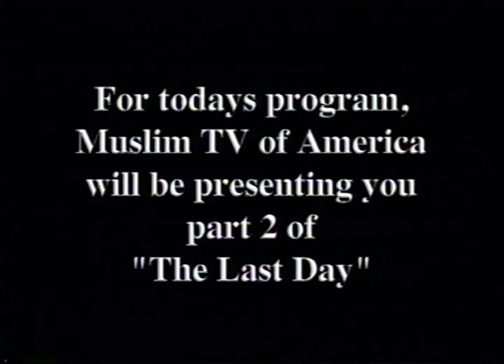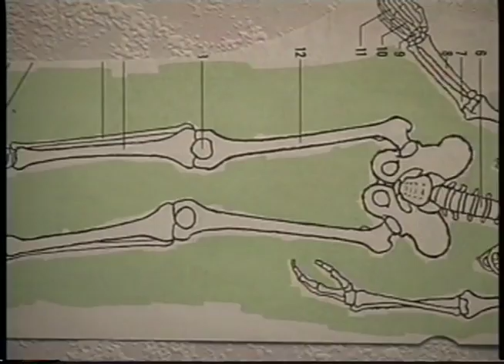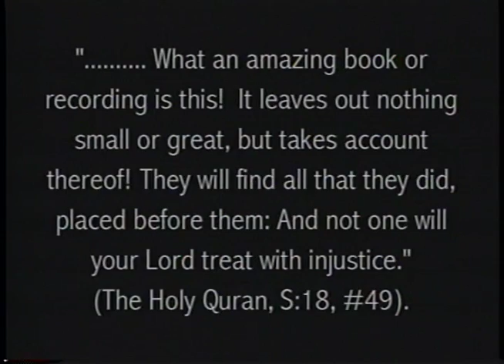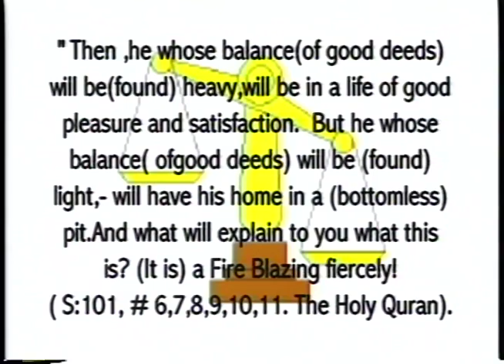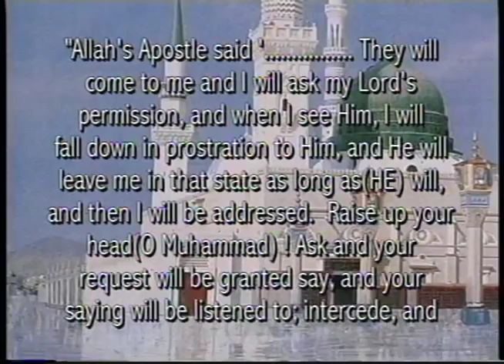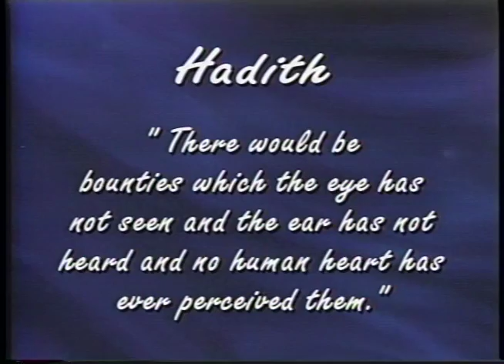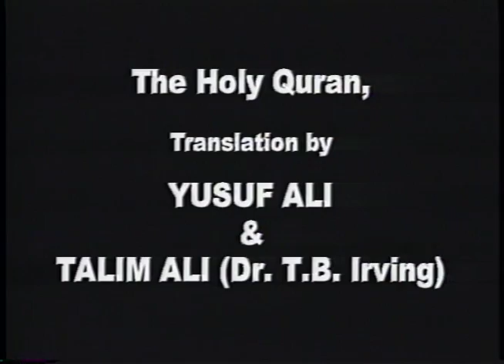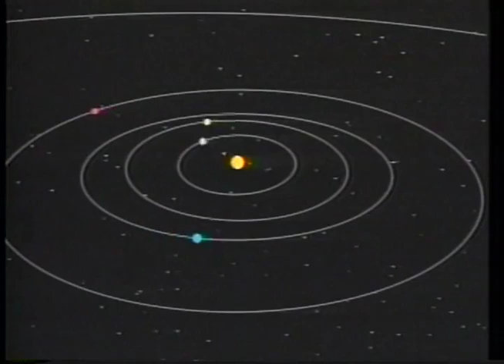Muslim TV Show of America #8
Muslim TV of America was started in 1998 by Zahir Ahmed in the Los Angeles area. The audio-visual is the most powerful channel of communication. Muslim TV of America was such a channel of communication for the American Muslim Community. These programs were broadcast on several cable channels in the Los Angeles area.
Created by Zahir Ahmed of Islamic Video Productions.